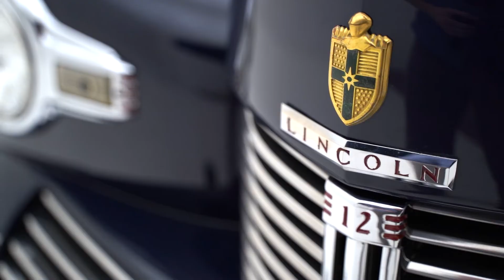1942 Lincoln Continental - Now Available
Collectors prize early Lincoln Continentals as they deliver prestige, rarity, and exceptional road manners in one uniquely stylish package.
They are also an approved Classic Car Club of America Full Classic® and are a popular choice for CARavan tours.

This superb example would be at home in Lincoln & Continental Owners Club and AACA events. Benefitting from a high-quality restoration and years of care in world-class collections, this desirably ’42 Cabriolet represents an ideal opportunity to acquire one of the rarest Lincolns of the period.

SONG:
Cruisin
Dr. Delight
Courtesy of SoundStripe
Code: 43NA7L6AVXYUZZSV